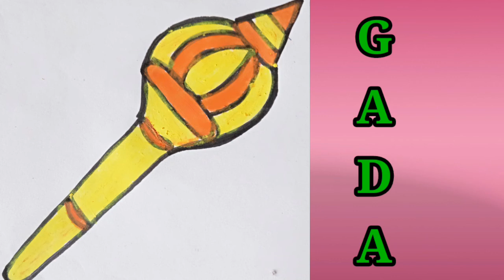Learn with Kalpana @Subject :Drawing, Topic ' Gada ,Draw and colour..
My Favourite toy.